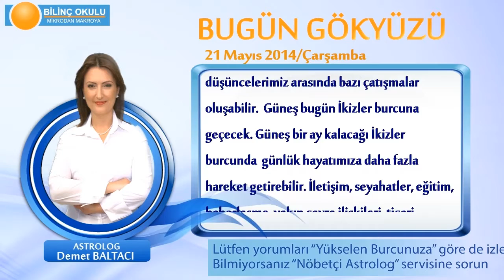OGLAK Burcu, GÜNLÜK Astroloji Yorumu,21 MAYIS 2014, Astrolog DEMET BALTACI Bilinç Okulu